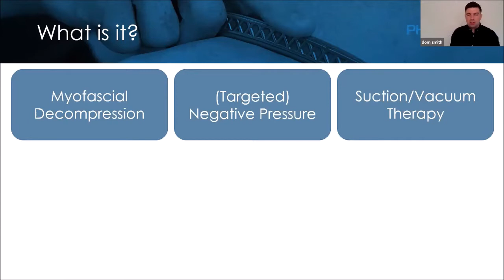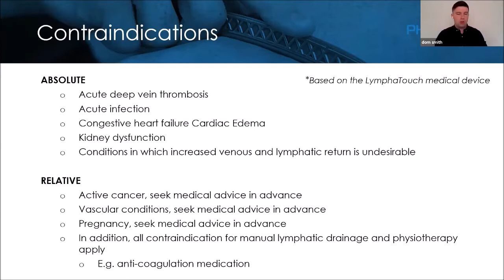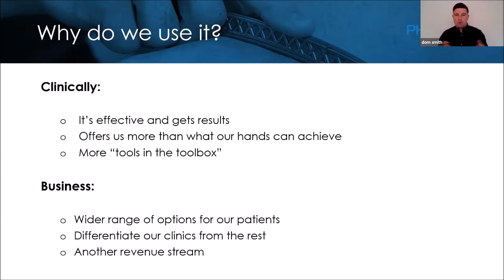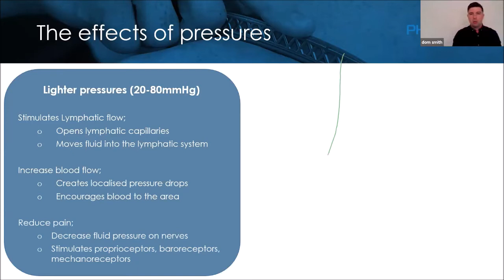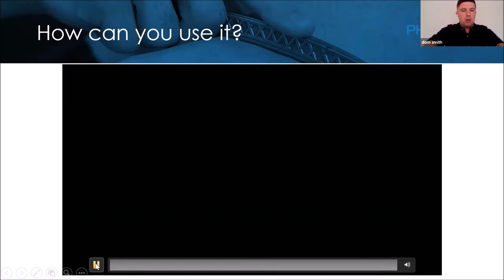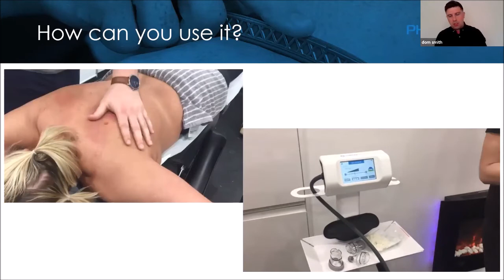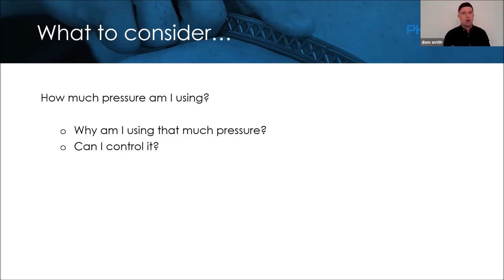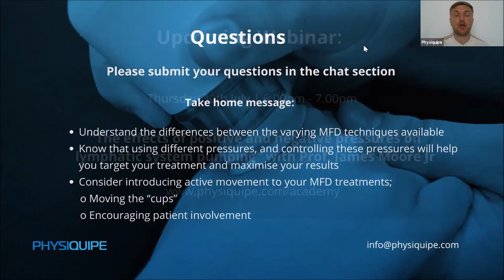Webinar Series | Myofascial Decompression Therapy | 9th July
Now, more than ever, is the time to evaluate and invest in your practice to ensure you are offering your clients new solutions to help them recover with your own “project restart.”

This webinar will explore how this technique is the perfect COMPLIMENT to your current treatment protocols and why it is a crucial modality to understand.

We will look at the LymphaTouch device, an advanced cupping technique system used to treat and manage:

• Pain management
• Pre and postoperative swelling and scarring
• Muscle maintenance
• Active recovery
• Fascial tightness
• Compromised joint function